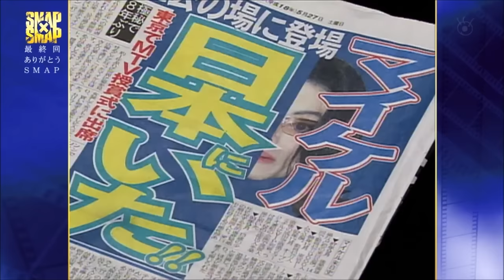Michael Jackson's Special Appearance On SMAPXSMAP (May 31, 2006)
Here is an episode of Michael surprising the Japanese bad SMAP on the show SMAPXSMAP on May 31, 2006 with the aid of a translator at hand. Kind and humble, he liked the band's rehearsal for a song and loved to surprise them there on the show!